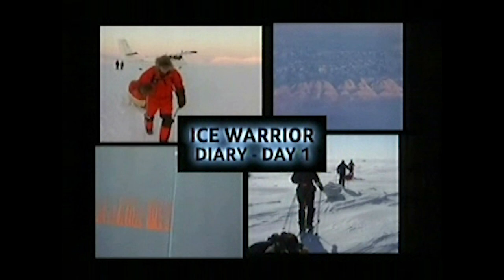20 Years of Ice Warrior Polar Exploration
Ice Warrior celebrates 20 years of developing ordinary people to do extraordinary citizen science. Over 400 people trained to modern-day polar explorers, 7 major expeditions and cited in scientific papers, journals and magazines, all over the world.